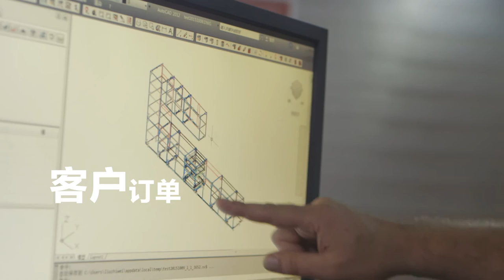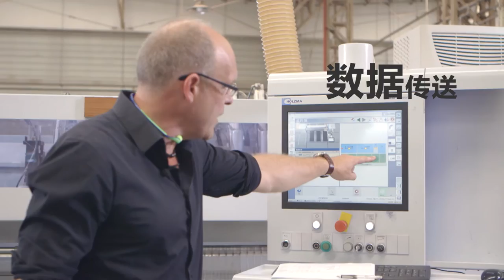Boloni's two-in-one pilot plant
Boloni Home Décor was founded in 2004, and now has over 394 dealership showrooms in over 335 major cities across China. Boloni has been playing one of the lead roles in the Chinese furniture industry and now produces kitchen cabinets, interior doors, walk-in closets, sofas and other furniture. As one of the first companies to introduce western kitchen styles into China, Boloni set the standard for cabinet design in China. Boloni established its  Milan-IN show room in 2004, showcasing that Chinese design was on pace with Italian design. Boloni imported a 40,000 square meters German cabinet manufacturing line, completely up to German standards in Beijing, creating high-quality international-grade cabinets affordable for everyday Chinese people. With Italian design, German quality and a Chinese price, Boloni makes it possible for Chinese people to truly enjoy their kitchens like never before. And, Boloni is not only well-known in China, but also around the world. Boloni International has built showrooms in the U.S.A, Britain, Malaysia, Russia, Bahrain, and exports products to more than 30 countries and regions in North America, the Middle East, Europe, Asia, Africa and Australia covering residential apartments, commercial, houses and hotel projects. Boloni is also an environmentally friendly company with an emission standard equivalent to international standard.